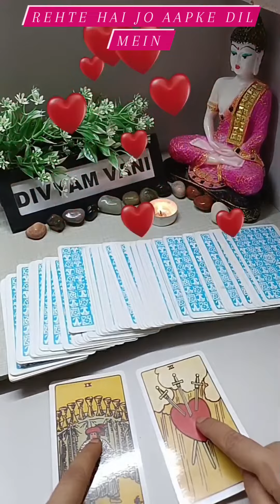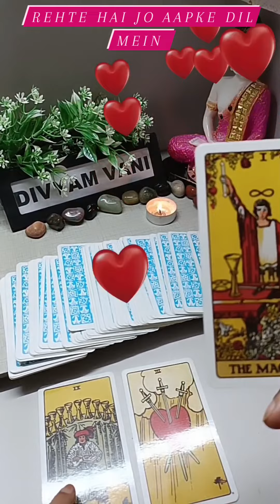Rehte Hai Jo Aapke Dil Mein